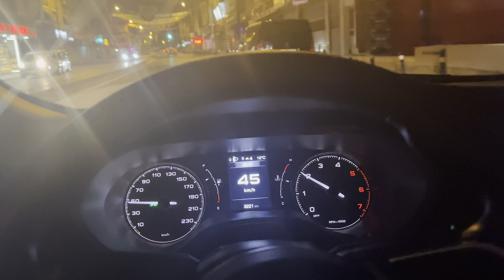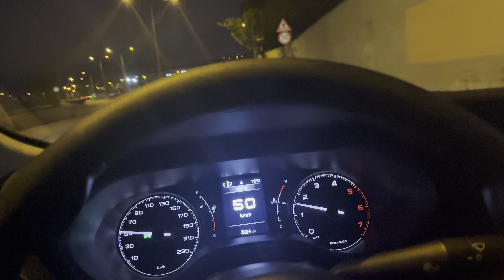Kurtköy | 8 Mayıs 05:15